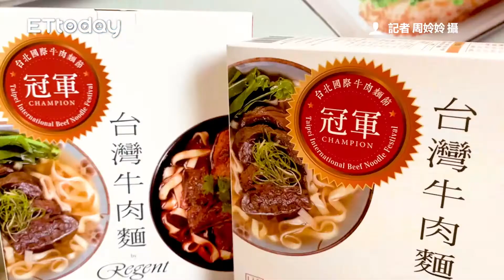最便宜65元！小七聯名晶華酒店推3大超強鮮食 燉飯吃得到白蝦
飯店美食24小時都能吃！小七這次聯名晶華酒店推出超強3款鮮食，松露烤雞義大利麵、西班牙風味海鮮燉飯和凱薩風味雞肉起司堡，通通百元有找，最便宜只要花65元就能爽嗑，其中海鮮燉飯超邪惡，加了白蝦、花蛤肉和深海魷魚，每一口都是超鮮海味。另外小七也同步上架晶華酒店招牌冠軍牛肉麵，半夜想吃牛肉麵衝一趟小七全搞定。